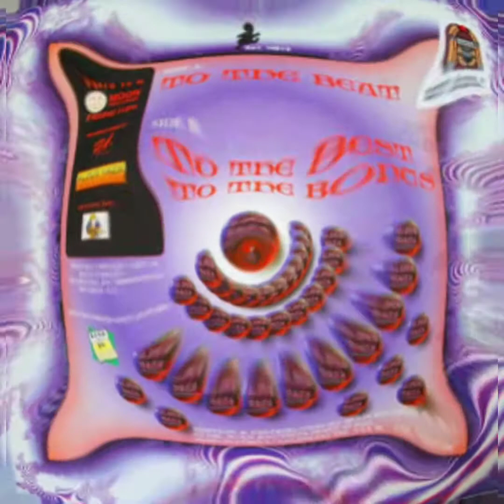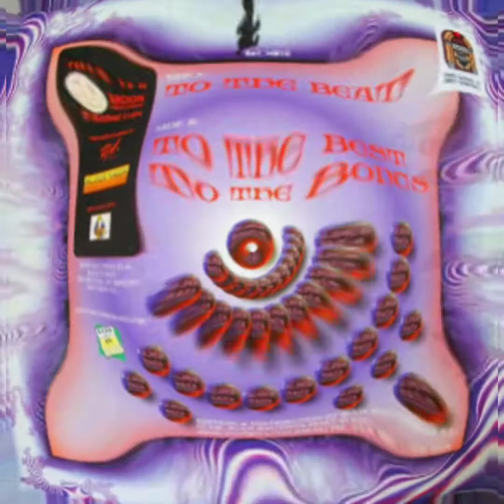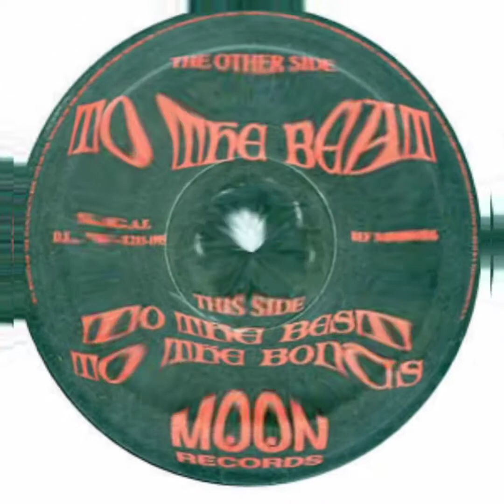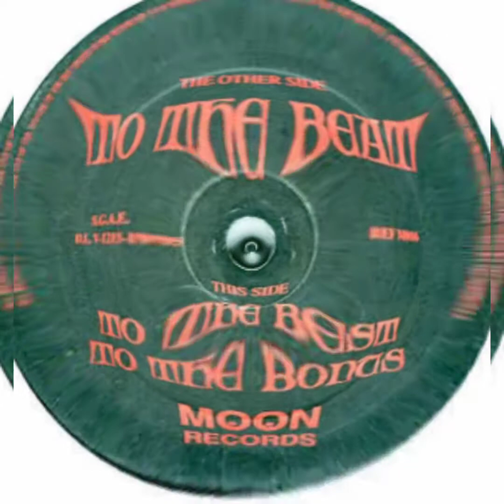Aldus Haza - To The Best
Sello:
Moon Records ‎
Formato:
Vinyl, 12", 45 RPM
País:
Spain
Publicado:
1996
Género:
Electronic
Estilo:
Techno, Makina